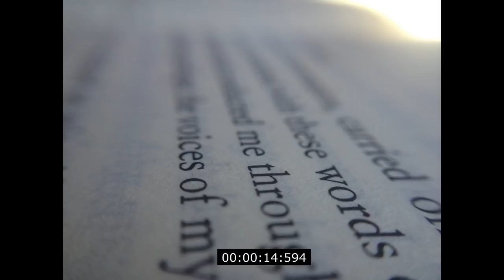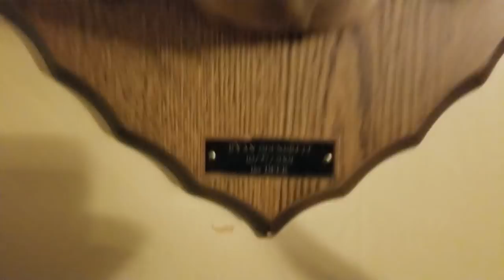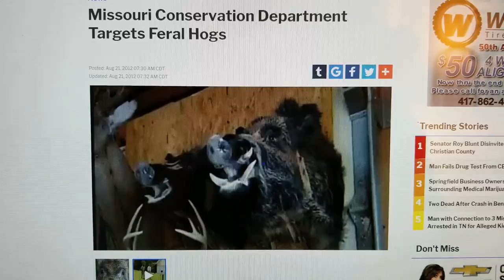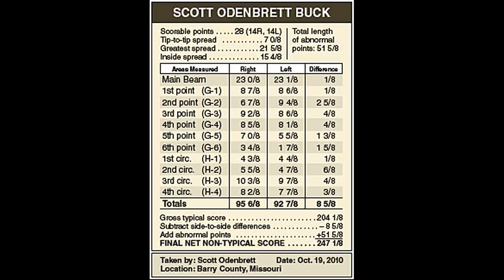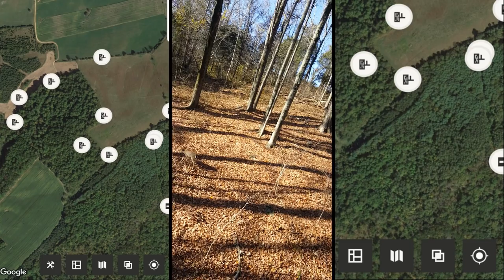Average American Hunter: The Pilot Episode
Welcome to the first episode of Average American Hunter-- where three guys from Virginia have developed a show to represent the "average" outdoorsmen of America.

This episode starts with an introduction to the pro-staffers, followed by a early season hunt, and then a quick recipe.